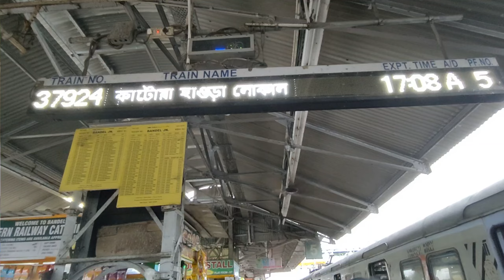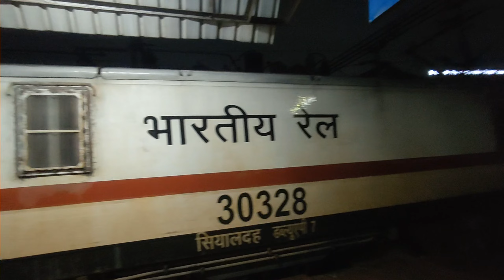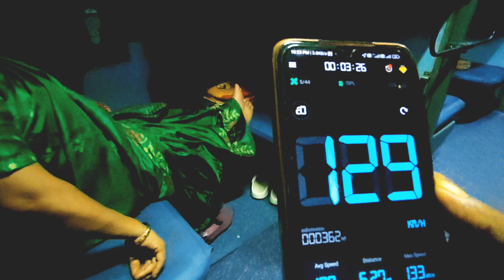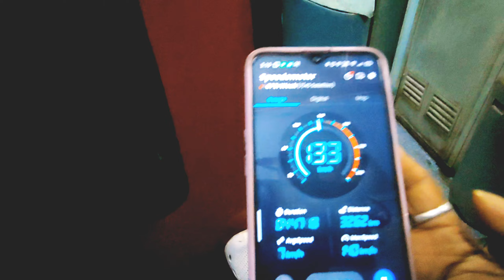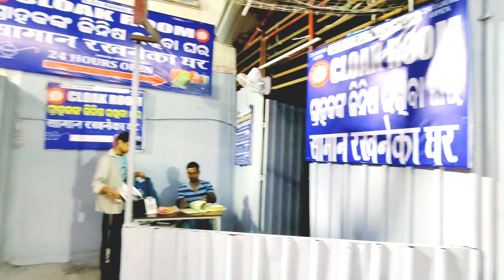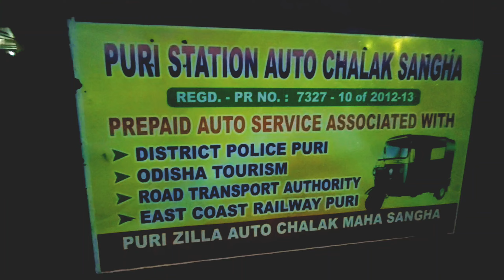22201 Duronto Express | Puri train journey | শিয়ালদহ থেকে পুরীর সমুদ্র সৈকতে পৌঁছানোর অভিজ্ঞতা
22201 Duronto Express | Puri train journey | শিয়ালদহ থেকে পুরীর সমুদ্র সৈকতে পৌঁছানোর অভিজ্ঞতা

22201 Sealdah Puri Duronto Express |
22201 Sealdah Puri Duronto Express sleeper class | 22201 Duronto Express | 22201 Duronto Express 2nd seater |

22201_sealdah_puri_duronta_ express
22201_sealdah_puri_duronta_express_ticit prize